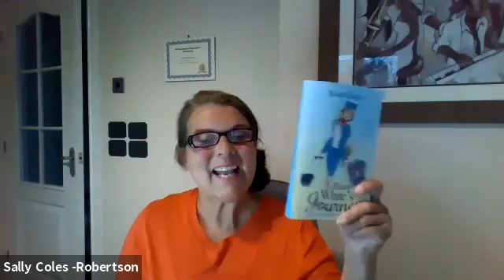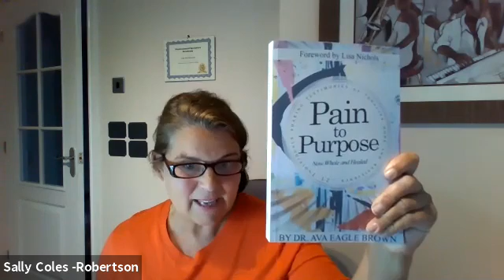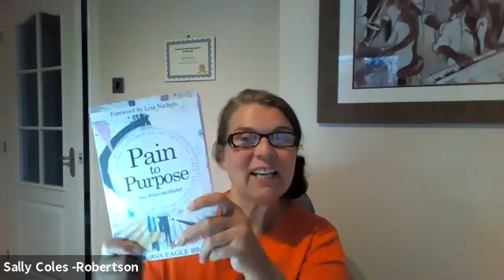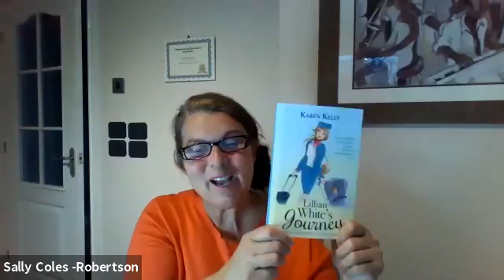Its All Talk with Karen Kelly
Persecution to Provision. Hear all about pain to purpose.Joined by Karen Kelly author of Lillian Whites Journey.